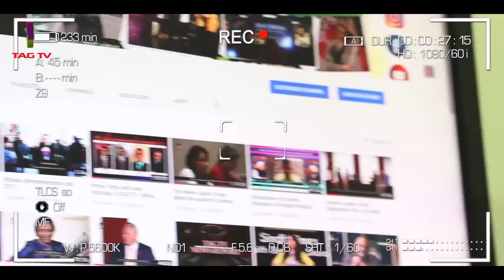"My first and highest duty as President is to defend our great Country" President Trump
"My first and highest duty as President is to defend our great Country" President Trump - Courtesy: THe White House
President Trump delivers remarks after days of protests